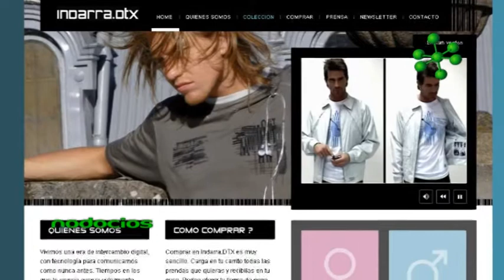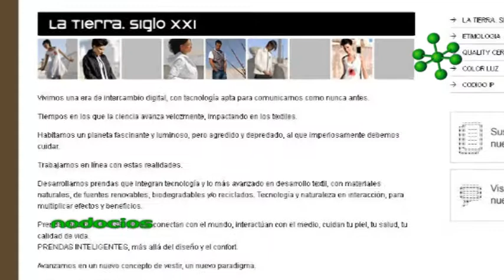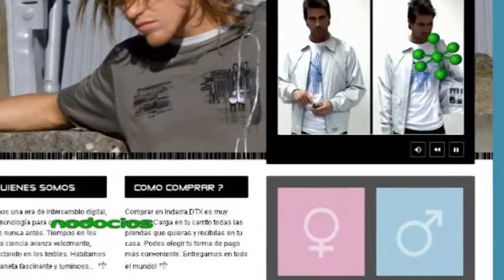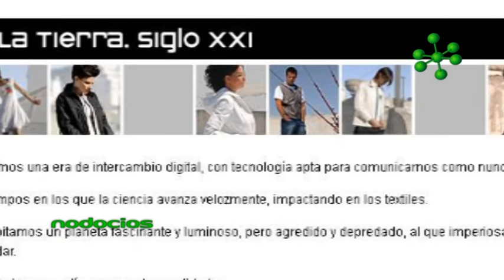INDARRA JULIETA GAYOSO PRENDAS INTELIGENTES 2 NODOCIOS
Indarra es un emprendimiento de diseño de indumentaria, enmarcado en la sostenibilidad, el uso de la tecnología y los beneficios para la salud. Las prendas confeccionadas acompañan los cambios sociales, la incorporación de dispositivos móviles en la vida cotidiana, así como, el surgimiento de una nueva visión de la economía.